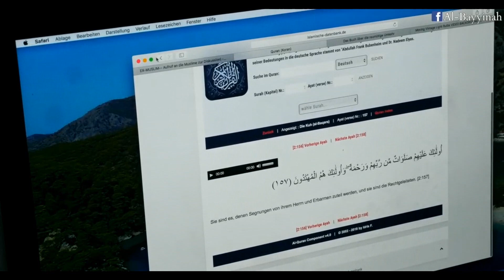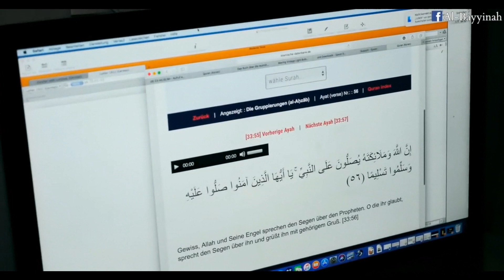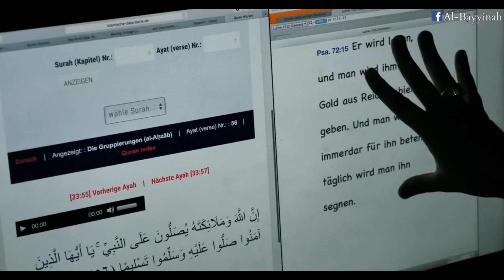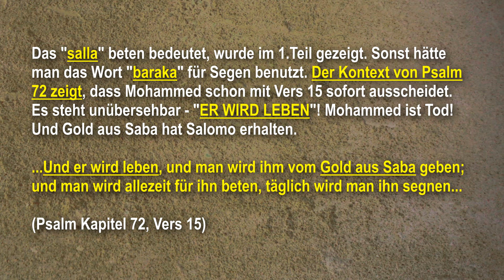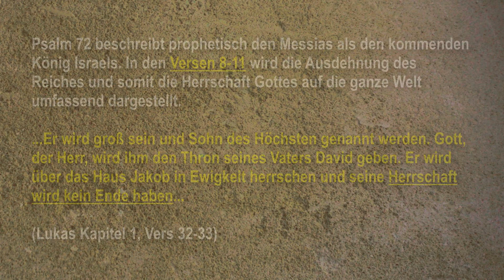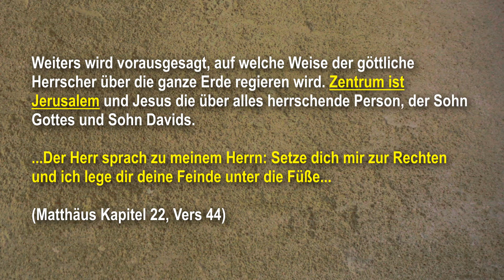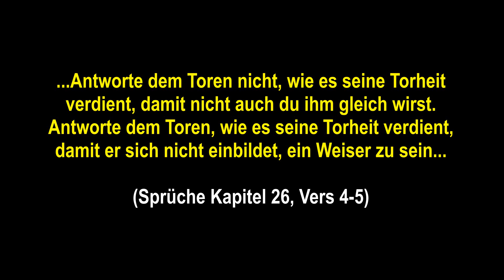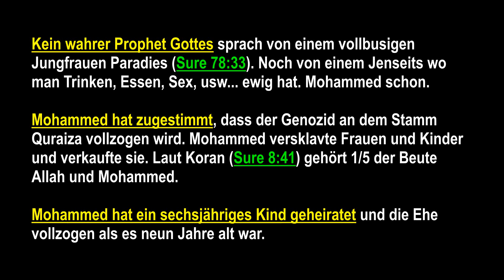PSALM 72 - ALLAH & ENGEL BETEN - TEIL 2 - Für Jesus beten und segnen! Salomo und nicht Mohammed!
ALLAH & ENGEL BETEN - PSALM 72 - TEIL 2 - Für Jesus beten und segnen! Salomo und nicht Mohammed! Dies ist ein Antwort-Video auf den islamischen Apologeten "Ramazan Cosgun" der behauptet, dass "salla allahu alaihi wa sallam" Frieden und Segen bedeutet und versucht mit "Psalm 72" eine Prophezeiung auf Mohammed zu beweisen. § 51 UrhG Zitate

RE: Amir Arabpour - Wer im Glashaus sitzt sollte nicht mit Steinen werfen!